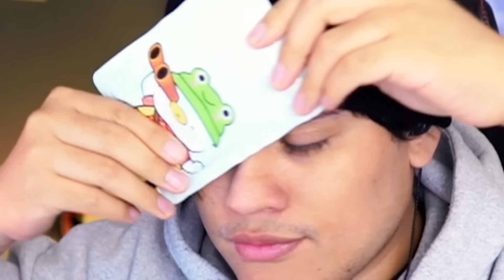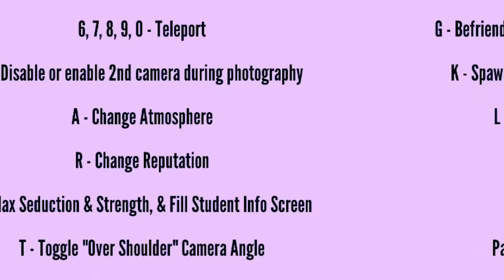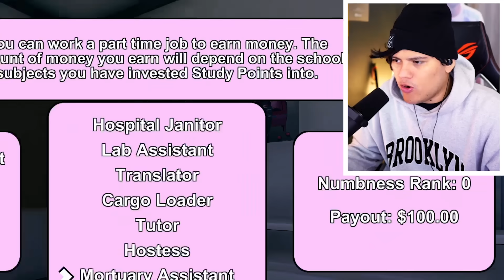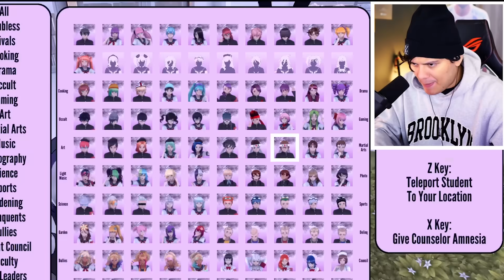La MUERTE mas RIDICULA y NUEVAS ARMAS!!!😂😂 (ACTUALIZACION) - Yandere Simulator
volvi al yandere simulator con la nueva eliminacion